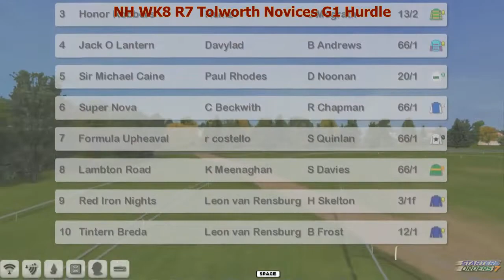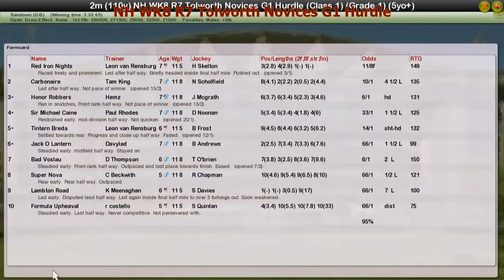NH WK8 R7 Tolworth Novices G1 Hurdle